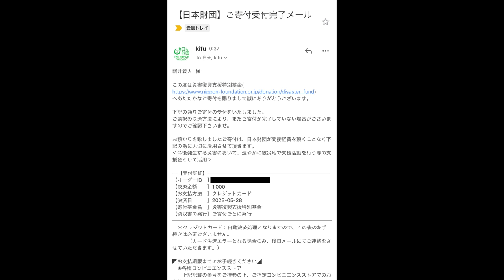【大食い】この盛り！この見た目！すり鉢二郎系といえばコレな一杯が登場 麺屋歩夢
麺屋歩夢
神奈川県相模原市中央区淵野辺本町3-29-13

今回はすり鉢二郎系といえばのあのお店
相変わらずモリモリな一杯で、この強い味に強い麺がピッタリなのよ
冷やし中華もｲｶﾅｷｬ!!!